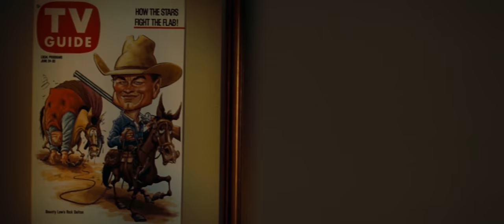Once upon a time... in Hollywood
"When you come to the end of the line with a buddy who is more than a brother, and a little less than a wife, getting blind drunk together is really the only way to say farewell."

To me, this movie is the best of this year. Tarantino's passionate love letter to the golden age of Hollywood shines thanks to the impeccable work of its cast, a wonderful musics choices and a fantastic ending.

Once upon a time in hollywood (2019) tribute